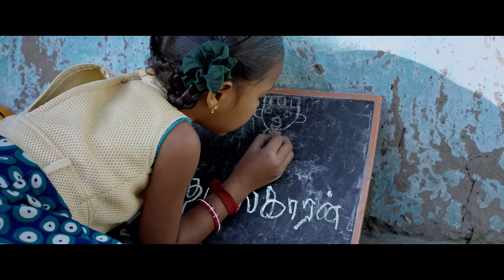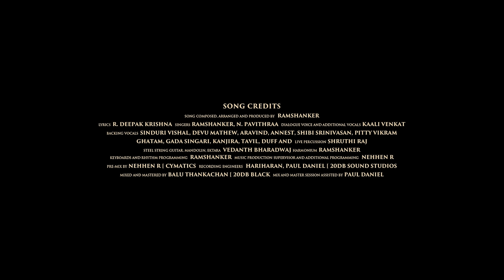Kaali vs Graamam Video Song | Harkara | Kaali Venkat | N.Pavithraa | Ramshanker | Ram Arun Castro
Watch the Official Video Song of "Kaali vs Graamam" from "Harkara" (Tamil), Sung by Ramshanker &  N.Pavithraa, Lyrics Written by R.Deepak Krishna, Music Composed by Ramshanker.

Song Name : Kaali vs Graamam
Movie : Harkara (Tamil)
Song Composed, Arranged and Produced by Ramshanker
Lyrics : R.Deepak Krishna
Singers : Ramshanker, N.Pavithraa
Dialogue Voice and Additional Vocals : Kaali Venkat
Backing Vocals : Sinduri Vishal, Devu Mathew, Aravind  Annest, Shibi Srinivasan, Pitty Vikram
Ghatam, Gada Singari, Kanjira, Tavil, Duff and Live Percussion : Shruthi Raj
Steel String Guitar, Mandolin, Ektara : Vedanth Bharadwaj
Harmonium : Ramshanker
Keyboards and Rhythm Programming : Ramshanker
Music Production Supervisor and Additional Programming : Nehhen R
Pre-Mix by Nehhen R @ Cymatics
Recording Engineers :Hariharan, Paul Daniel @ 20db Sound  Studios
Mixed and Mastered by Balu Thankachan @ 20dB Black
Mix and Master Session Assisted by Paul Daniel

Listen to KaalivsGraamam Song from Harkara on your favourite streaming apps

Movie Credits :

Starring : Ram Arun Castro, Kaali Venkat, Pichaikkaran Moorthy, Gauthami Chowdary , Jaya Prakash
Written & Directed by : Ram Arun Castro
Production : Kalorful Beta Movement / Paradigm Pictures / Dheena Productions
Produced by : N.A.Ramu / Saravanan Ponraj
Co-Producer : Arvind Dharmaraj / Dheena
Executive Producer : Chelladurai
DOP : Philip R.Sundar / Lokesh Elangovan
Music Composer : Ramshanker
Editor : Dani Charles
Art : VRK Ramesh
Stunt : Run Ravi
Choreography : Viji Sathish
Costume Designer : Aiyyelu Sivakumar
Makeup : E.Muthukrishnan
Script Doctors : Yuva / Samar
Lyrics : Deepak Krishna R
Additional Dialogues : Ma.Kamadhurai, M.Vediayappan
Sound Effects : Arun S.Mani (Oli)
Audiography : Anand Ramachandran
Dubbing Engineer : Logesh Kumar, D.A.E
VFX : Shade 69 Studios
DI : Bharath Sivarajan (Bhishma Studio)
Production Executive : A. Nagaraj / Pazhanivel .V
Production Coordinator : Pradeep S Srinivas
KBM Manager : Vetrithamizhan
Stills : Rama Moorthy / Banu Nanthu
Publicity Design : Yuvaraj Ganesan (Million Dollars Studio)
Narration Storyboard : Chandran
PRO : AIM Sathish
Subtitle : Rekhs
Direction Team : Santhoshkumar Kuppusamy / S.Madhu Venkatesh / Selvaananth / Hema Chandar M / Radhakrishnan / Vigneshraj Murugan / Vadivelan / Siril